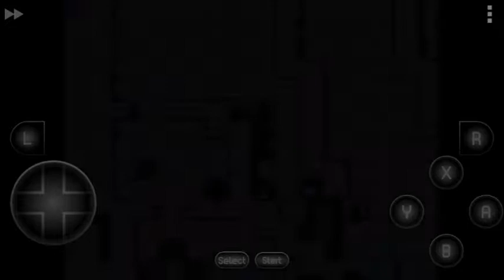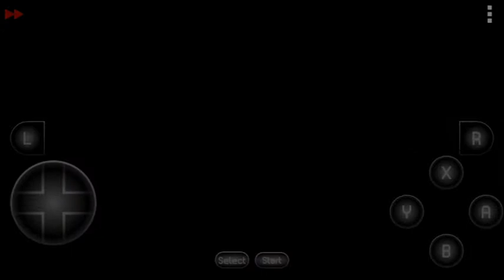Fire Emblem: Mystery of the Emblem, Chapter 14 - Starlord Marth Gameplay and Walkthrough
Fire Emblem: Mystery of the Emblem is a tactical role-playing video game published by Nintendo for the Super Famicom home video game console in 1994. It is the third installment of the Fire Emblem series, and the first to be developed for the platform.

Played on OnePlus 2 with SNES9X emulator.